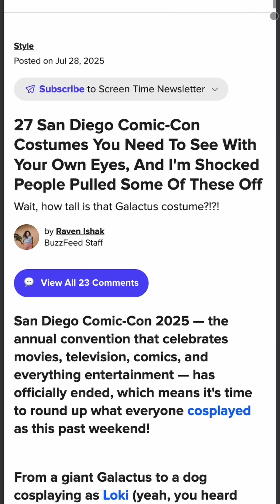Bionic Arms at comiccon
PSYONIC is developing the most advanced bionic limbs that are accessible to more people than ever. The Ability Hand™ is available now - Lightweight, robust, touch-sensing & covered by medicare.